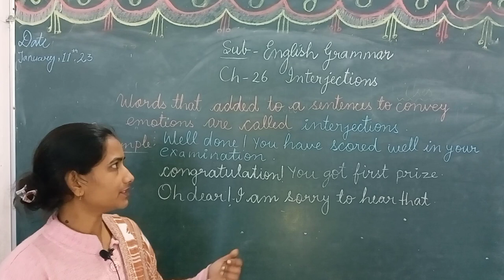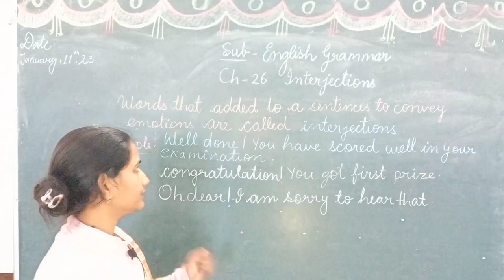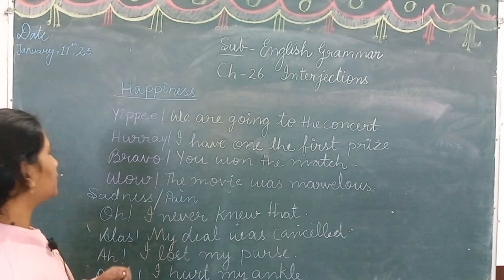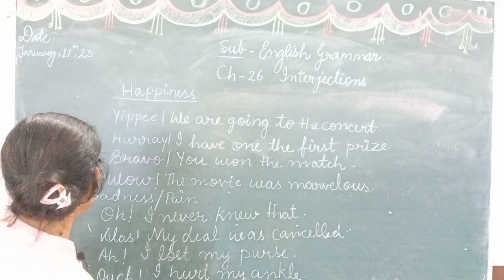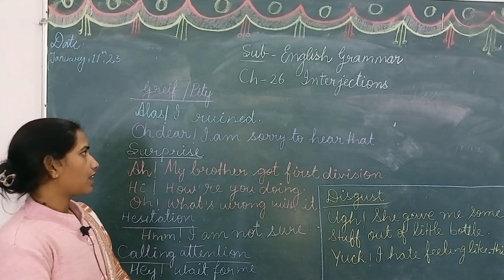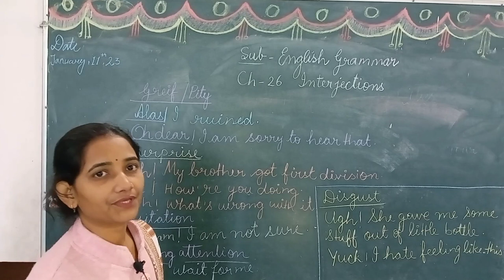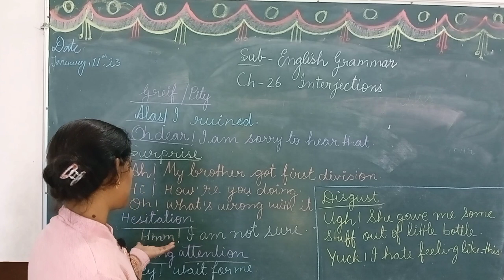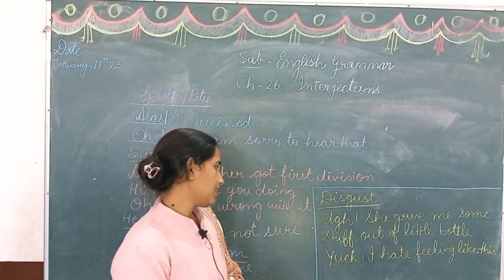A complete video about|Intercjection|Types|Examples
An interjection is a word or expression that occurs as an utterance on its own and expresses a spontaneous feeling or reaction. It is a diverse category, encompassing many different parts of speech, such as exclamations, curses, greetings, response particles, hesitation markers, and other words